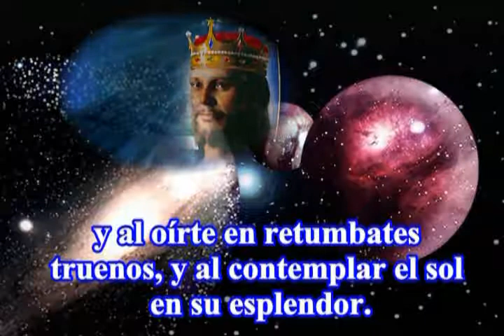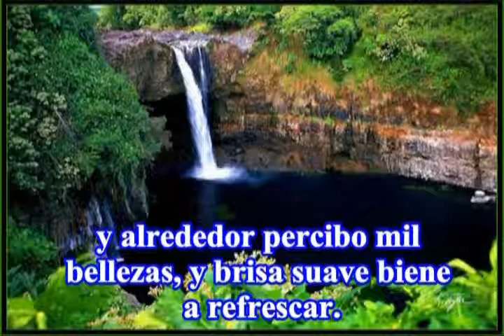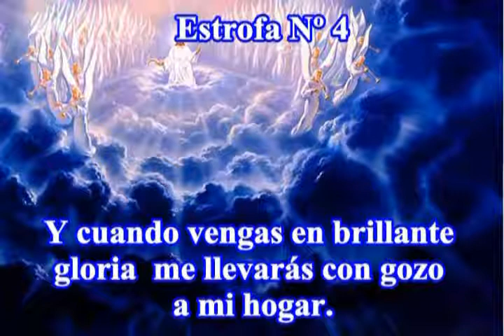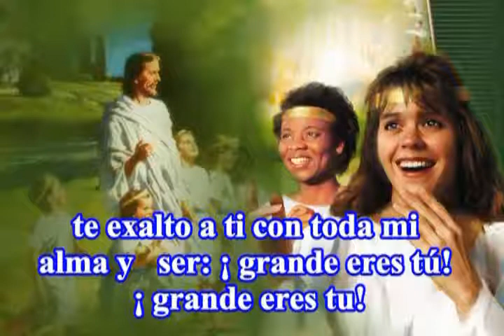067 - Señor mi Dios - Himno Adventista Cantado